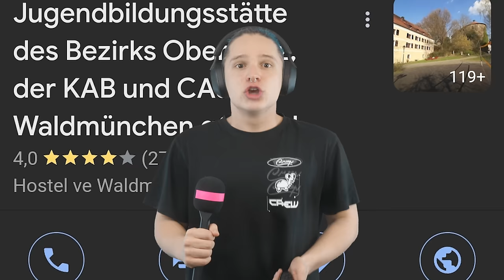JÁ DOSTAL ŘEDITELSKOU DŮTKU A POCHVALU V JEDEN DEN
MAMINKY NOVÁ KNIHA! 📖

NOVÝ MERČ TADY! 🔥

KNIHA PROSTĚ CREEP! 📖

čiluj.